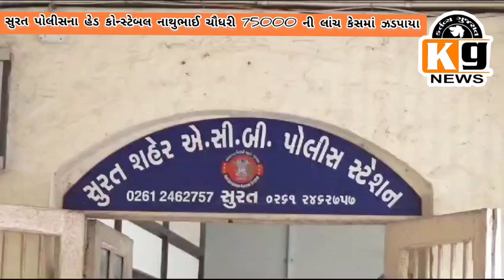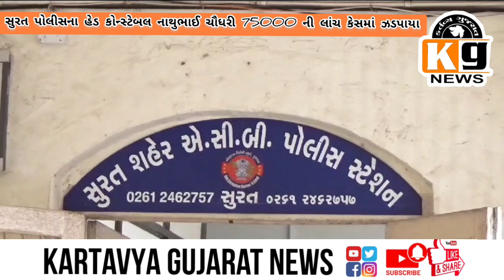Surat Police Head Constable Nathu Chaudhari arrested by anti corruption bureau in 75000 bribe